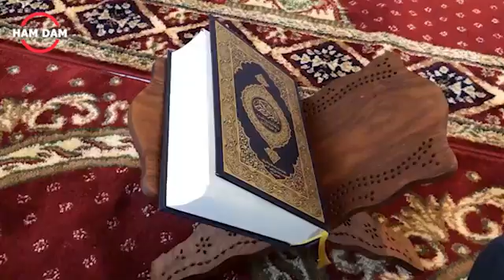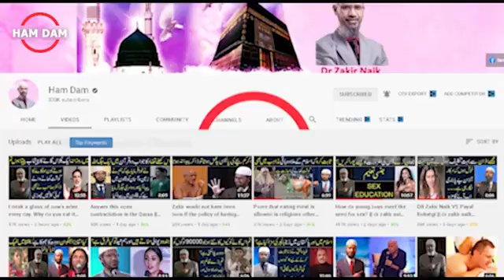How can the giants made of you be punished by fire? || DR ZAKIR NAIK MURDU